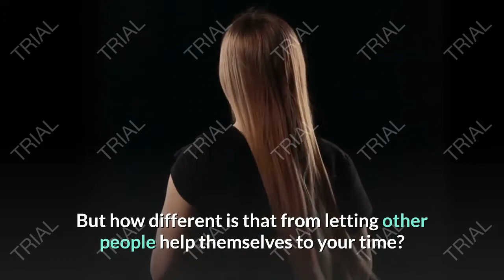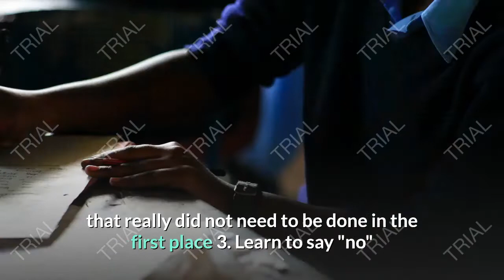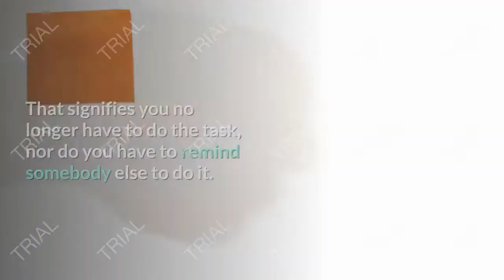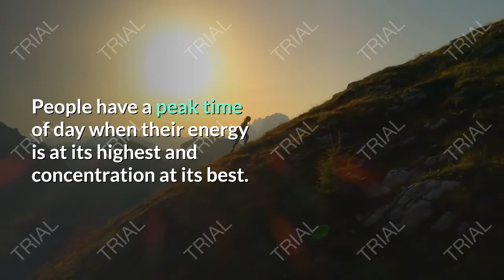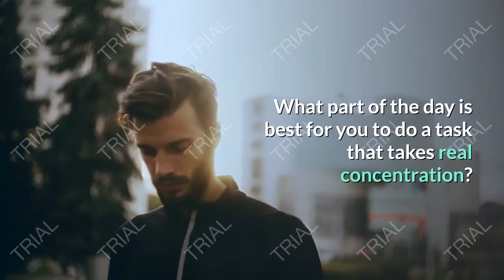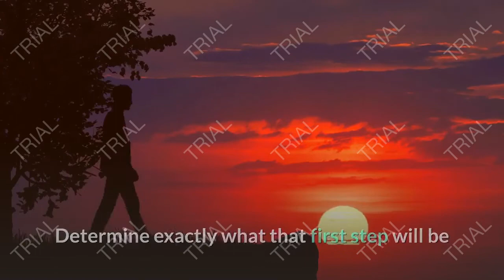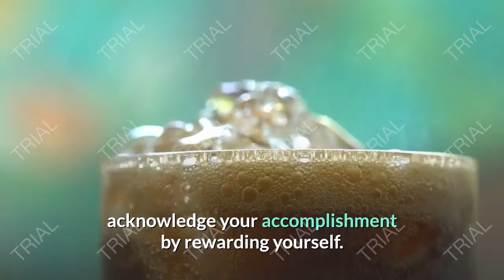tips to help you prioritize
tips on how to prioritize
tips to prioritize
effective ways to prioritize tasks
how would you prioritize tasks
how to prioritize your tasks
how to prioritize task list
how do you prioritize task
how to prioritize task
tips for prioritizing tasks
tips to prioritize
techniques to prioritize tasks
tips to prioritize workload
ways to prioritize tasks